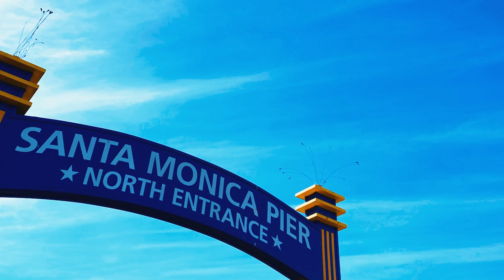Redondo to Santa Monica Pier